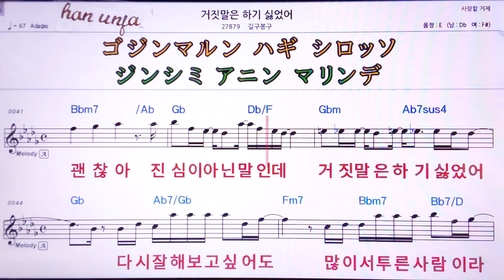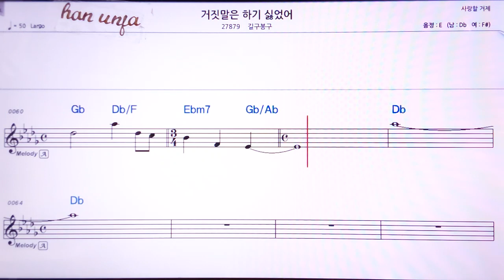💖거짓말은 하기 싫었어/길구봉구 👍MR,가라오케 악보 코드 가사 ,Karaoke반주